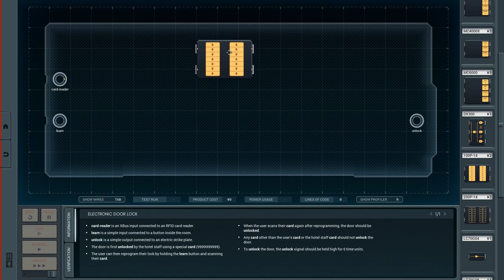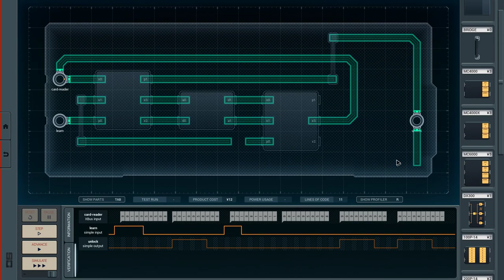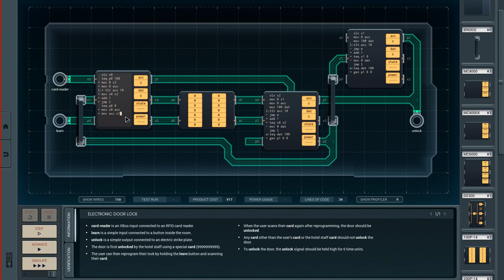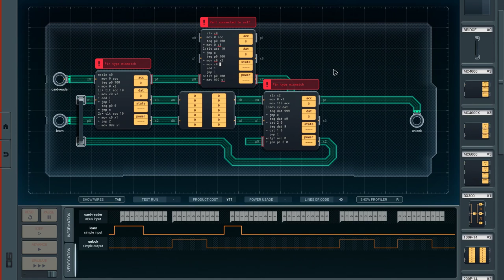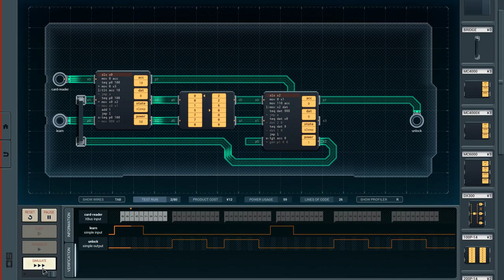Shenzhen I/O [28] Electronic Door Lock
And this is why you shouldn't play this when you're tired. There are times in this video when my brain just shut down. My first solution was pretty much garbage, but my second one was OK I guess.